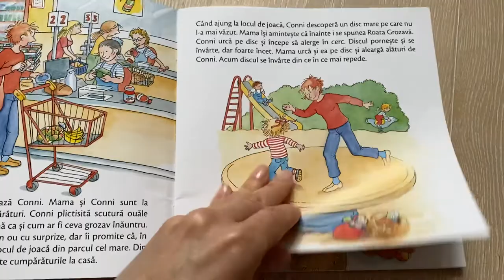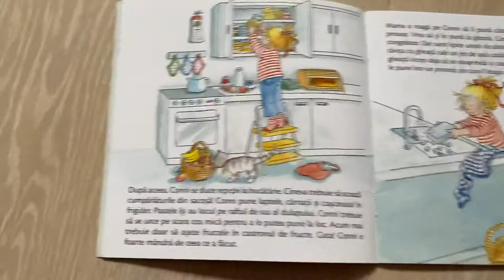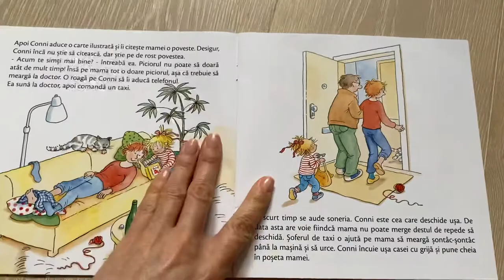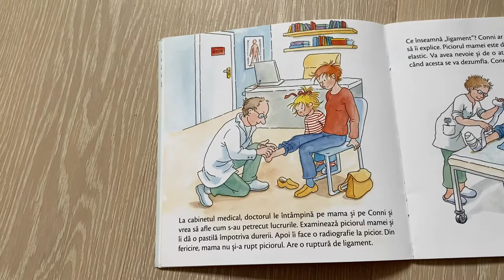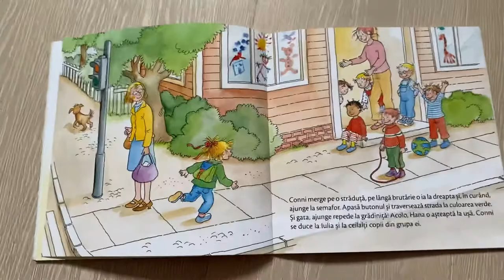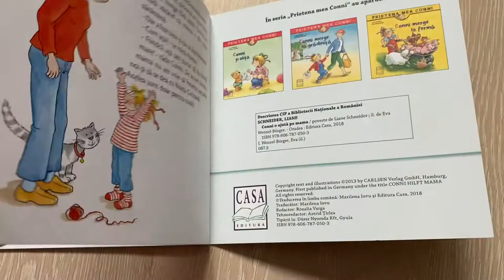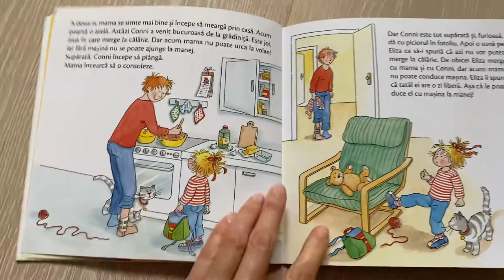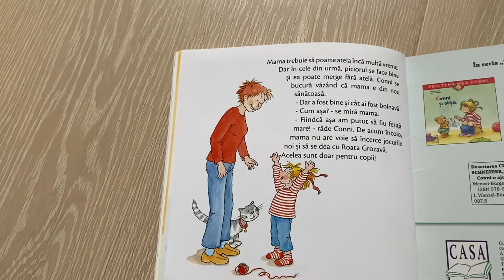Conni o ajută pe mama - Liane Schneider și Eva Wenzel-Bürger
Conni o ajută pe mama - Liane Schneider și Eva Wenzel-Bürger - Editura Casa